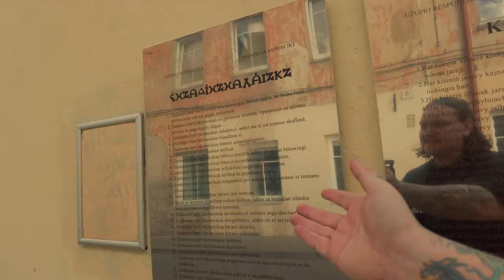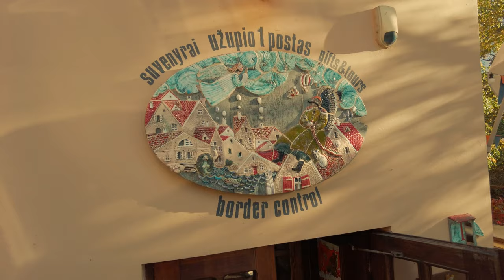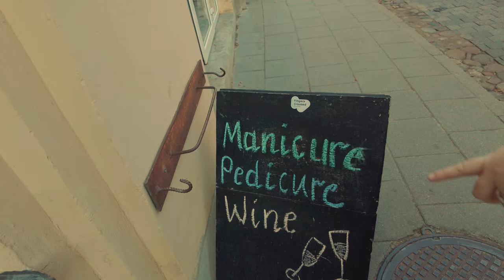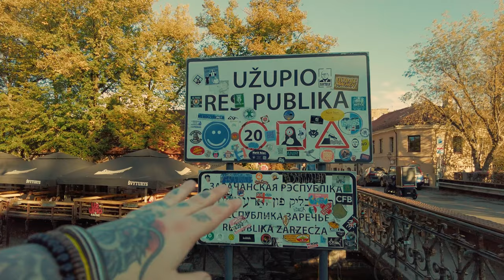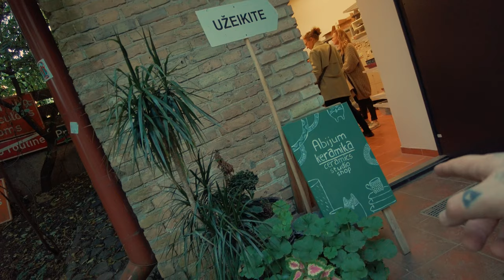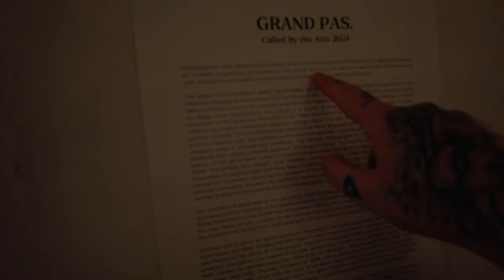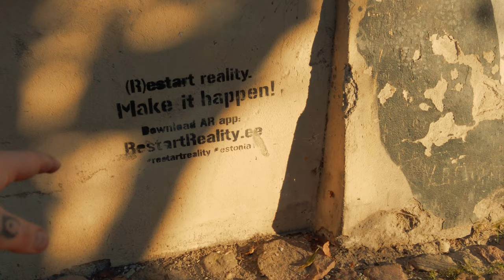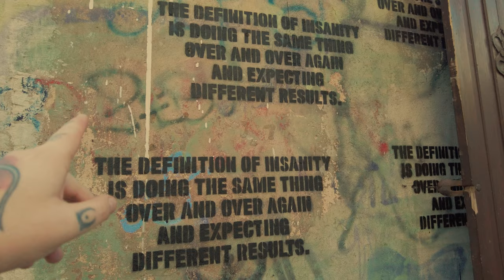This Place in LITHUANIA Formed a NEW Country! 🇱🇹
In this video, we journey into the independent Republic of Užupis—Vilnius' quirky, self-declared “republic” known for its unique art, lively culture, and offbeat charm. Inspired by everything we’d heard about Užupis, we set out to explore its streets, starting with a look at the Užupis Constitution and diving into the republic’s playful spirit.

After taking in the vibrant street life, we stopped by a local bar, where we enjoyed a beer and met some of Užupis' residents while taking in stunning views of a nearby church and the river.

Our next stop was the Užupis Art Incubator, where we explored local artwork and visited a gallery specializing in the art of ballet performance—a truly unique way to experience Užupis' creative soul. We also made a stop at Tibet Square, discovering quirky statues, art installations, and landmarks that add to Užupis' surreal, independent vibe.

With its own border crossing, mini "army," and fascinating history (it was founded on April 1st, 1997!), Užupis is like no other place we’ve visited. If you're curious about alternative travel or love discovering hidden art hubs, join us in exploring the creative, one-of-a-kind Republic of Užupis! 🇱🇹

Time stamps
0:00 Intro
0:33 Exploring the Area
7:25 The Lithuanian Langauge
11:05 Ordering a Drink
14:10 Thoughts so Far
18:40 Looking for the "Art Incubator"
24:40 Found it!
26:50 Visiting a Ballet Themed Art Gallery
28:40 Exploring The Local Art Scene
33:10 Outro